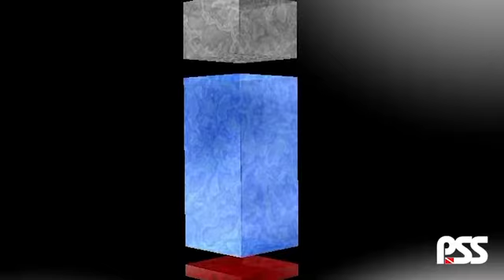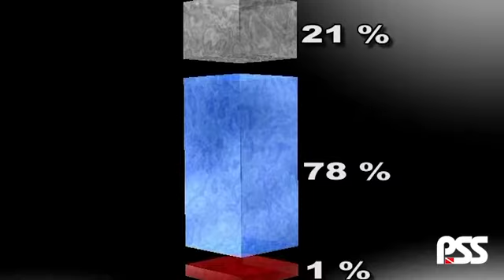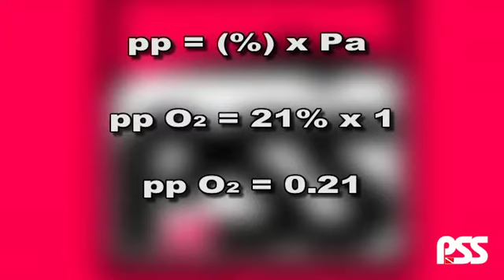Partialdruck 8 1 TED